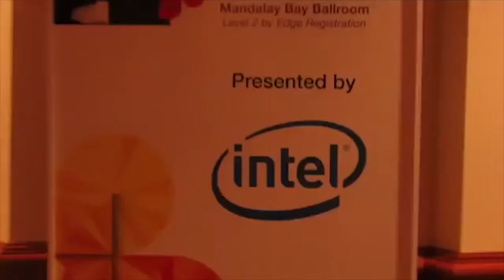Erik Eyberg, IBM | IBM Edge 2013 - Highlights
Erik Eyberg, IBM, at IBM Edge 2013 with Dave Vellante

theCUBE co-hosts Dave Vellante and Stu Miniman interviewed Erik Eyberg at IBM Edge 2013 in Las Vegas this week. Formerly with Texas Memory Systems (TMS), and with a solid technical background, Erik has been appointed Strategy & Business Development Manager for Flash Systems with IBM, after Big Blue’s acquisition of TMS. IBM has invested one billion dollars in Flash, a bold move and a big commitment to develop this promising ecosystem. Since then, the project and its team have been steadily growing, taking effective steps to bring it to market.

To Vellante’s intel, many of the current customers are putting the IBM Flash system product behind SVC. The question is whether this new layers puts an overhead into the system. It’s common that customers will leverage the SVC stack and put TMS behind that. Some customers put Tier 1 Storage behind the SVC. Conceptually at least, that adds a layer of overhead. Vellante wanted to find out from Eyberg whether that was true, and whether it really mattered.

Eyberg agreed: “Anything in the data path adds some level of overhead.” The real question is “what are the benefits you get out of this”, stated Eyberg. The traditional Enterprise Storage customers who want the compression and the ability to replicate, and are unable to get that from the application layer, if they need that in the stack, it can be provided with the help of SVC. That is carried out without compromising the performance of the Flash system in a significant way.

“Does it inject overhead? Yes. But, for the price of that 100 microseconds, you get basically all the Enterprise features of a Tier 1 array. You have the performance and the feature functionality, a winning combination for many of our clients”, explained Eyberg. The performance is even better, as the customers get the performance of a Flash system, without compromising on the features.
Flash scalability

Miniman wanted to know whether the SVC could also help with scalability. Erik Eyberg further explained that the Flash system boxes were designed to be a basic, modular device that could be deployed in increments of one unit. If the customer needs capacity aggregation or pulling, that’s where things like Sand Volume Controller come into play. SVC scaled up to an 8 node, allowing very large sets of compute resources.

Many of the clients who are deploying this technology – for the tactical type deployments (fixing a specific problem) – do not need more than 20 TB of capacity. It’s only for the large scale, more strategic type deployments (a replacement for the Tier 1 disk), that SVC is brought in to enable the Enterprise features and functionalities that Storage team is used to dealing with, as opposed to the application owner types sale, when they are solving the technical type problems.

“Within the Flash system, we typically deliver all the scalability that the clients are interested in. If we need to go further than a single Flash system, or a stack of independent Flash systems, that’s where SVC comes into play”, said Eyberg.

An SVC solution can scale an extremely large amounts of capacity and extremely large amounts of I/O while maintaining Flash systems as the performance piece of that solution.
Where does flash fit in?

How does Flash system fits in with the rest of the stack? Has this been integrated at all? These were the next questions Vellante and Miniman had for Erik Eyberg.

“With the flex system architecture you can get a store-wise V7000 node, and that has the external virtualization capabilities. That is a deployment scenario that we see in increasing numbers with Flash systems,” explained Eyberg.

Most of the Flash system type devices are getting in these environments where there may not be much of an IBM footprint at all. If SVC is already there, it’s going to be an easy fit. However, if the client needs the Enterprise features and functionalities, we’ll bring in Flash system + SVC. If we can get that functionality from elsewhere in the app, or if that functionality isn’t required, a small Flash system device will suffice. There are a lot of different ways to deploy this technology, concluded Eyberg.